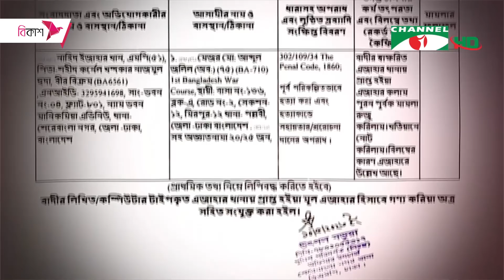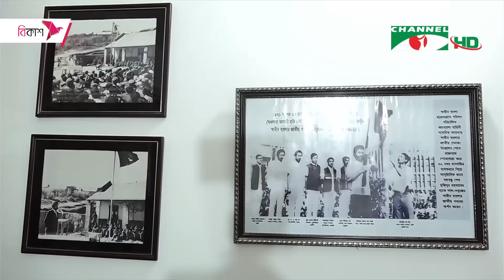খালেদ মোশারফ-হুদা ও হায়দার হত্যা মামলাকে স্বাগত জানিয়েছে জাসদ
উনিশশ’ পঁচাত্তরের ৭ই নভেম্বরে মেজর জেনারেল খালেদ মোশাররফ, কর্নেল খন্দকার নাজমুল হুদা ও মেজর এ.টি.এম. হায়দারকে হত্যার ঘটনায় করা মামলাকে স্বাগত জানিয়েছে জাতীয় সমাজতান্ত্রিক দল- জাসদ। মামলায় সে সময়ের জাসদ নেতা কর্নেল তাহেরকে অন্যতম নির্দেশদাতা উল্লেখ করার পরিপ্রেক্ষিতে দলের সভাপতি হাসানুল হক ইনু বলেছেন, সুষ্ঠু তদন্ত হলে থলের বিড়াল বেরিয়ে আসবে। লুৎফর রহমান সোহাগের রিপোর্ট।

worldwide.